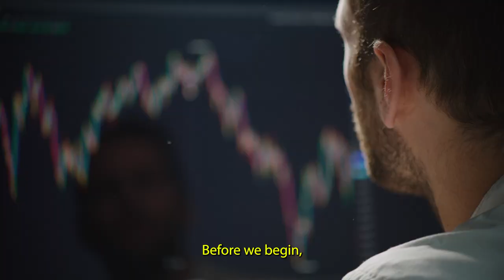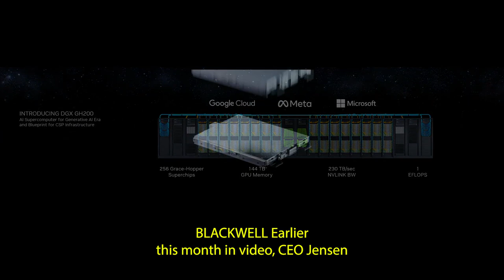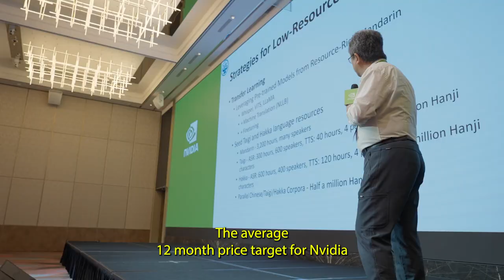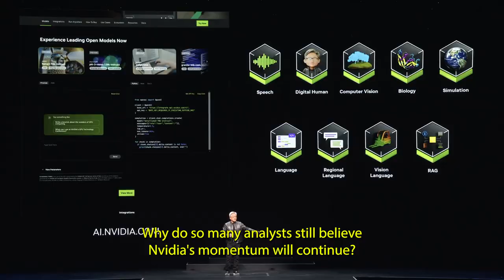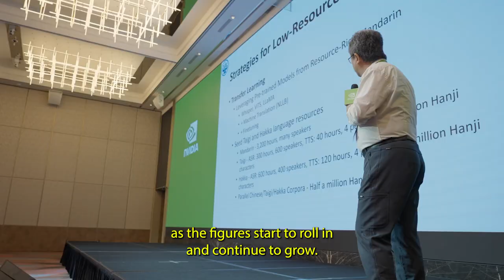Nvidia Stock Has Surged Over 20% In 5 Weeks, And Wall Street Still Sees It As A Strong Buy | NVDA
Nvidia (N.V.D.A 0.89%) is at the forefront of a groundbreaking revolution. This revolution is driven by rapid advancements in artificial intelligence (A.I).
Here’s why Wall Street still considers Nvidia stock a strong buy.